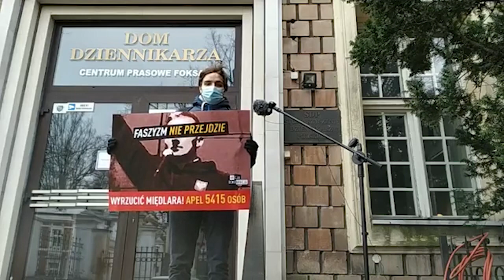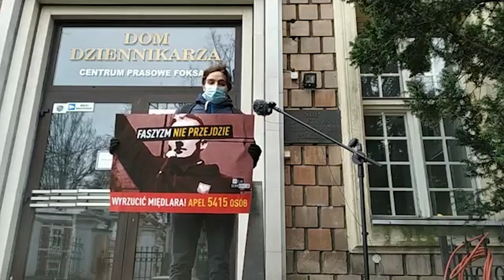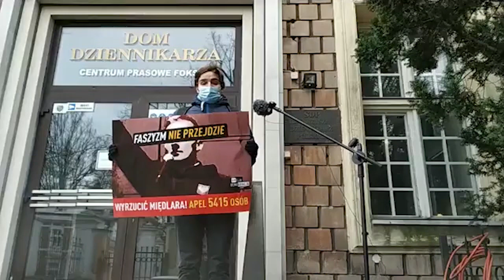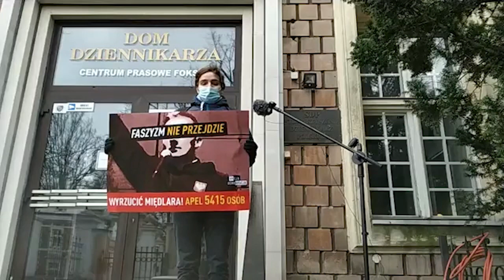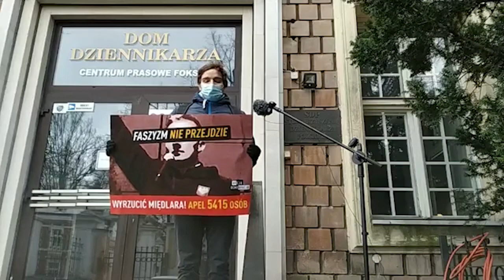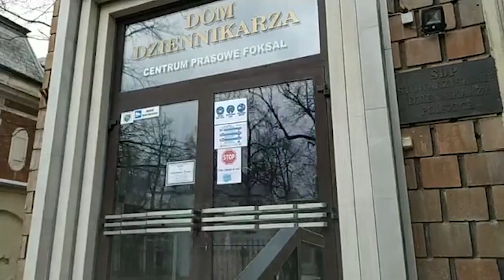Wyrzucić Międlara (2021)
Doręczyliśmy apel "Wyrzucic Międlara! Faszyzm nie przejdzie". Stowarzyszenie Dziennikarzy Polskich - jego prezes, Krzysztof Skowroński, zarząd oraz wszyscy członkowie i członkinie - wyraźnie usłyszy głos 5415 aktywistów i aktywistek Akcji!